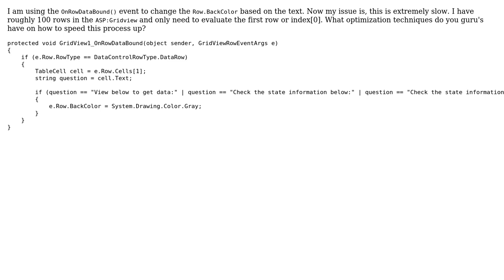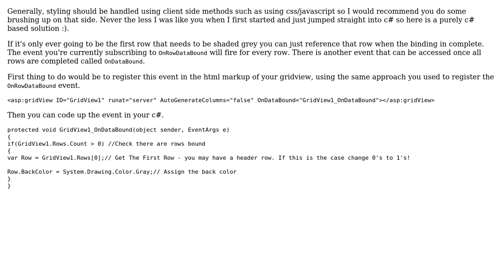Change Background Color of ASP:GridView Based On Text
With thanks & praise to God, and with thanks to the many people who have made this project possible! | Content (except music & images) licensed under CC BY-SA | Music | Images & others | With thanks to user Smith Stanley user Sean T and the Stack Exchange Network Trademarks are property of their respective owners. You are responsible for your own actions.